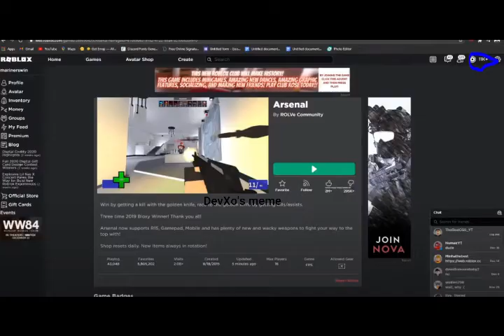Marine 3.. 2.. 1.. GO!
Nah, got nohting better to do, so i made meme of of marinerswin